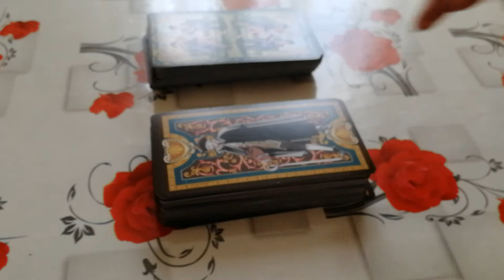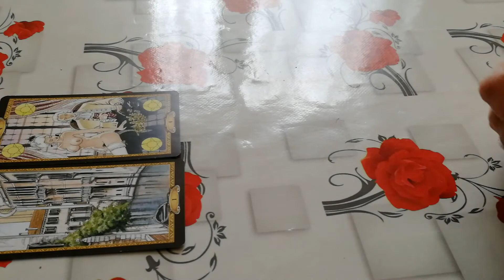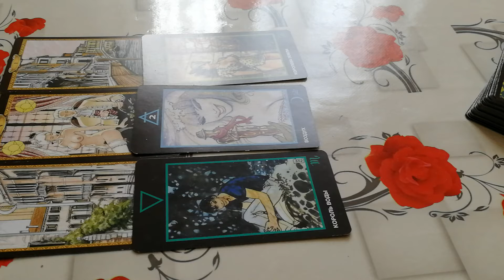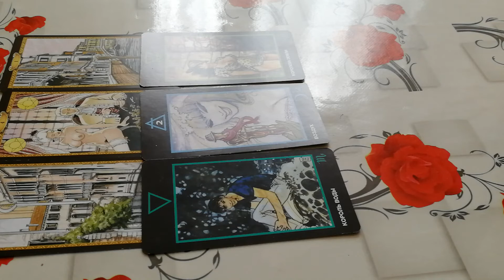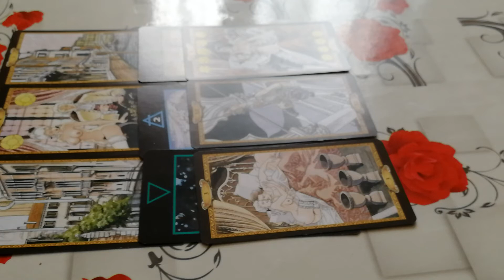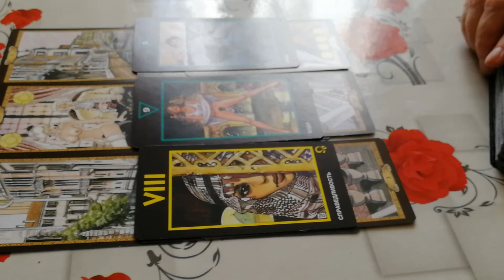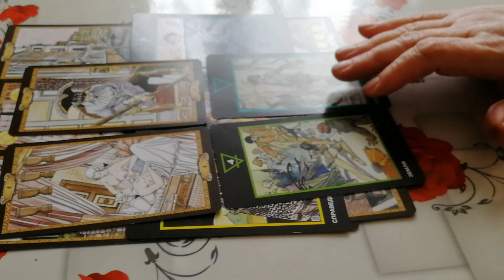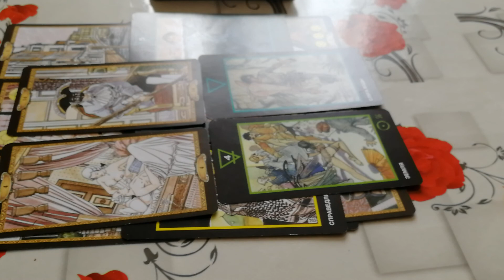ЛЮБОВЬ ИЛИ ВАШИ ФАНТАЗИИ. РАСКЛАД НА МАНАРЕ И КАЗАНОВА.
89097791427 вайбер вацап. Расклады на все сферы жизни